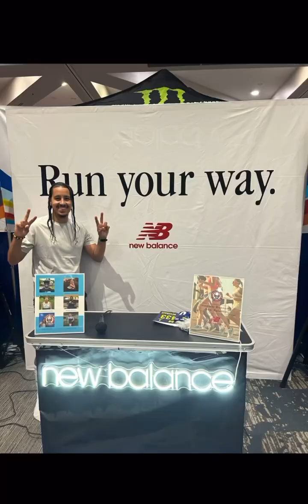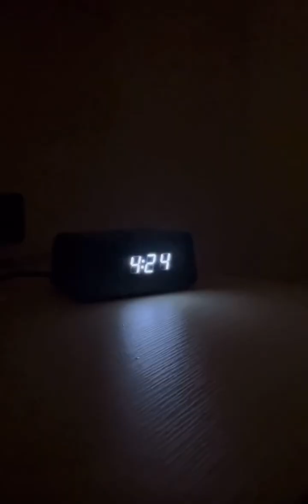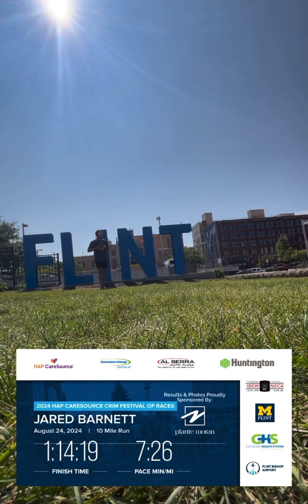CRIM Weekend Recap. Flint, MI